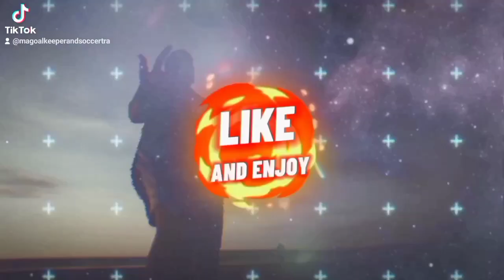HOW WAS THE TRAINING SESSION 🔥 GOALKEEPERS 2024.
M.A SOCCER TRAINING.